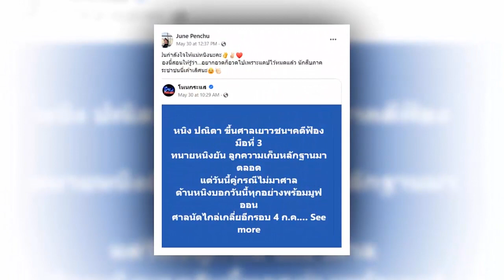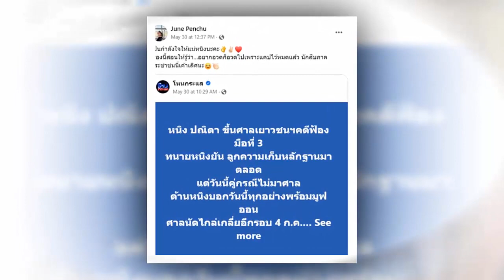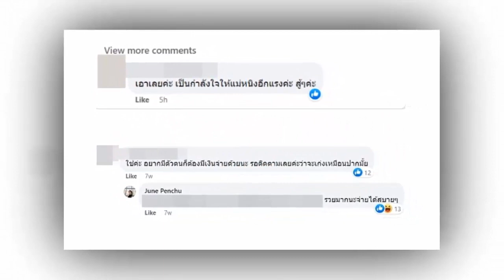อยากเกิดก็เปิดมา ย้อนโพสต์แคปชั่นจี๊ด จูน เมียหนุ่มกะลา ลั่นผัวไว้ทีหลังจัดการเมียน้อยก่อน